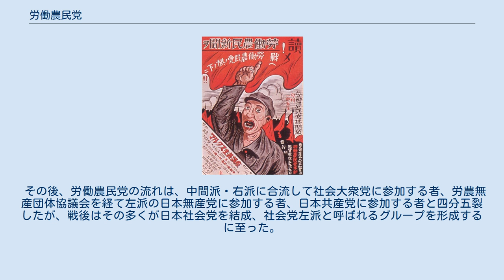労働農民党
労働農民党（ろうどうのうみんとう）は、戦前（第二次世界大戦、太平洋戦争以前）の日本の合法左派無産政党である。
「労農党」の略称で広く知られている。
 1926年（大正15年）3月5日に創立された。
前年12月に結成された農民労働党が共産主義と繋がっているとの嫌疑で即日禁止されたことから、当初は左派を排除した形で結党されていた。
中央執行委員長には日本農民組合委員長だった杉山元治郎が就任する。
しかし、結党後に地方支部が組織されていく過程で左派が流入、親共産主義の立場を取る左派の地方党員と反共主義の立場を取る右派の幹部が対立し、1926年（大正15年）12月には右派が脱党して社会民衆党（委員長は安部磯雄）を結成した。
相前後して中間派が日本労農党（後の委員長が麻生久）を結成した。
労働農民党（委員長は大山郁夫）は左派が主導権を握った。
三派が鼎立した。
 分裂後の労働農民党は大山郁夫委員長・細迫兼光書記長が指導し、対華非干渉・労働法制定などの運動を進めた。
最初の普通選挙となった1928年（昭和3年）の第16回衆議院議員総選挙では権力の干渉は厳しく、香川県から立候補した大山郁夫陣営に対する弾圧は強烈をきわめた。
このときの現地の運動員として、当時農民組合の指導にはいっていた後の小説家島木健作がいた。
しかし、全国で無産政党最多の28万票を獲得し、水谷長三郎と山本宣治の2名の当選者を出す。
特に京都府選挙区から立候補した山本は帝国議会で特別高等警察（特高）の拷問行為を暴露することを得意としたが、右翼青年に暗殺された。
 選挙直後の日本共産党員が大量に検挙される三・一五事件が起こり、共産党活動家が多く労農党からの立候補者として出馬していたことをもって、労農党は結社禁止処分となった。
しかし結社禁止直後に大山・細迫らは「百度解散・百度結党」を掲げ「新党組織準備会」を結成、労農党再建をめざすことになった（そののち共産党系との対立を経て新労農党結党に至る）。
 その後、労働農民党の流れは、中間派・右派に合流して社会大衆党に参加する者、労農無産団体協議会を経て左派の日本無産党に参加する者、日本共産党に参加する者と四分五裂したが、戦後はその多くが日本社会党を結成、社会党左派と呼ばれるグループを形成するに至った。